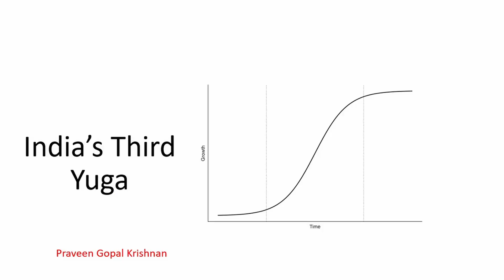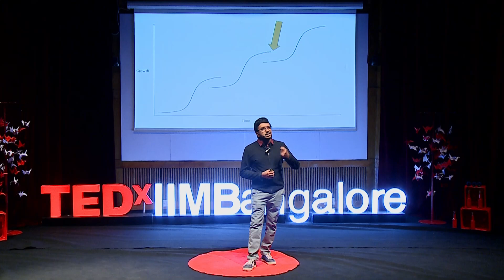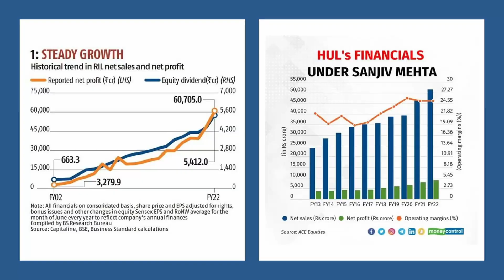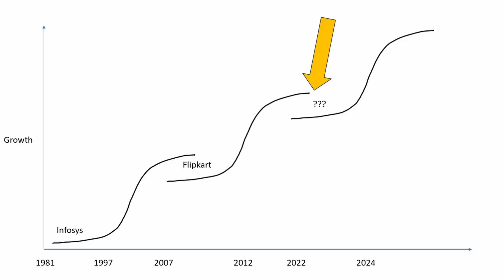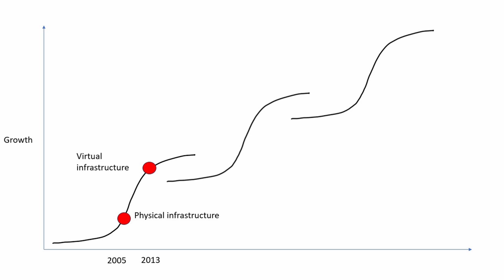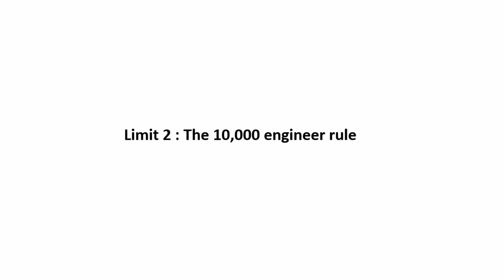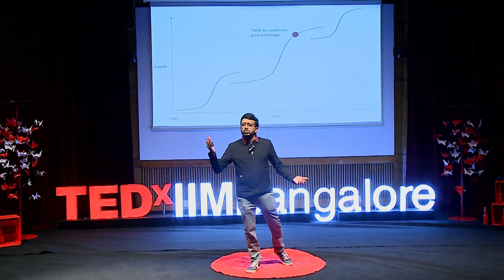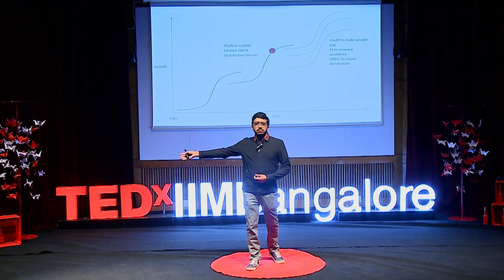India's Tech Evolution: Navigating the Third Yuga | Praveen Gopal Krishnan | TEDxIIMBangalore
Join Praveen Gopal Krishnan on a captivating journey through the technological epochs of India, exploring the essence and impact of the S-curve in shaping the nation's tech destiny. In his enlightening TEDx talk, "India's Tech Evolution: Navigating the Third Yuga," Krishnan takes us through the milestones of India's tech history, delving into the transitions between different yugas (eras) of technological growth. With the precision of a seasoned analyst, he dissects the challenges and breakthroughs that have marked India's tech landscape, from the advent of information technology to the dawning of the mobile internet age and the speculative horizons of AI and ONDC. Krishnan's narrative is enriched with insights drawn from his extensive experience and the compelling stories behind India's move towards the third Yuga. This talk is not just an analysis but a roadmap for understanding the present and anticipating the future of India's technological prowess. Praveen Gopal Krishnan has been working for more than five years at The Ken, one of the foremost subscriber based digital publication providing business news.Serving as the Chief Operating Officer, he oversees various aspects of the business, including product, engineering and sales. He’s also the pen (read: the keyboard) behind The Nutgraf, India’s leading paid weekly newsletter, connecting the dots on cause and effect in the business and technology sectors. His lifetime of enquiry went through Electronics Engineering from NIT Trichy and a PGP from IIM Bangalore, along with roles in product management at Myntra, InMobi and journalism at The Economic Times. This is coupled with a stint in a handwriting recognition startup and a theatre company. This talk was given at a TEDx event using the TED conference format but independently organized by a local community.